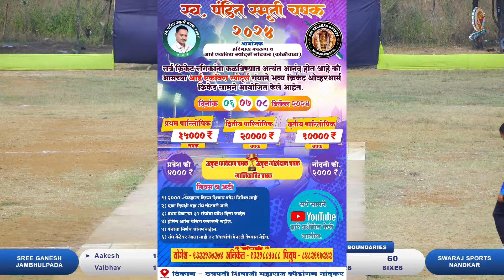sree ganesh jambhulpada vs swaraj sports nandkar | GAVDEVI CHASHAK NANDKAR 2024